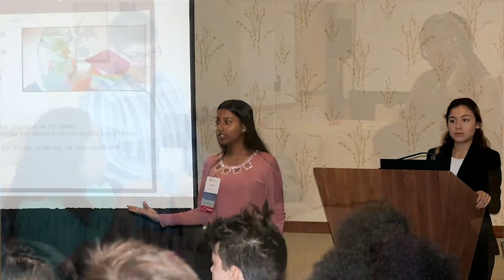SBHA REACH Program NBA Foundation